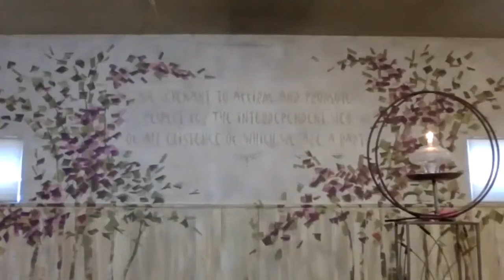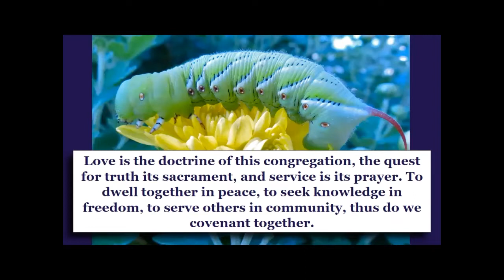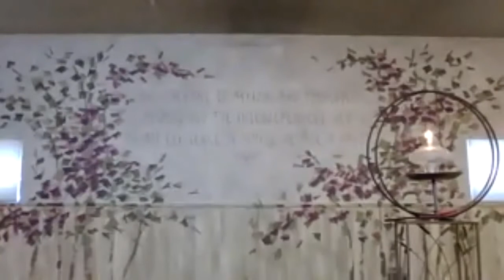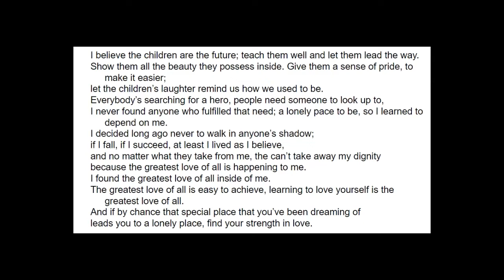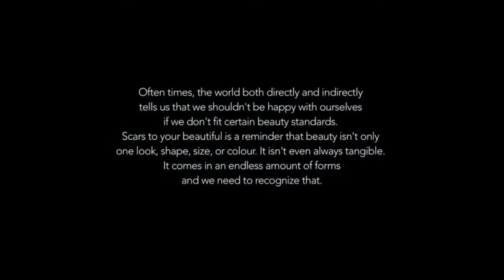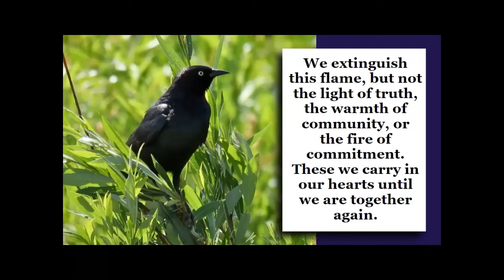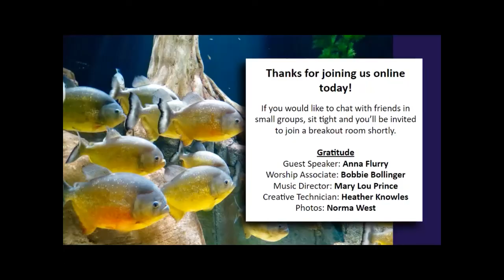02-13-2021 "An Imperfect Love" -- Guest Speaker Anna Flurry